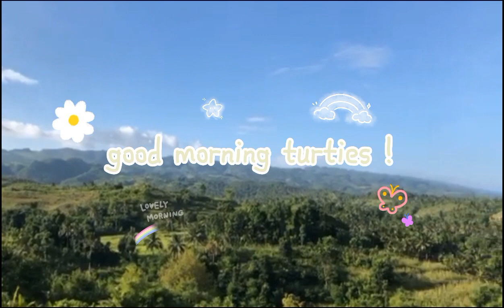my face of paradise - CEBU VLOG 🌴🏞️.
Henlo turties!

It's me your aunt again! Welcome back , welp I'm backkk! I know it's been quite sometimes for me to upload but here we goooooo 🎉🥳

I just wanna share to ya'll my Cebu travellll I hope you enjoy 🏞️⛰️🏕️🌴♥️♥️♥️